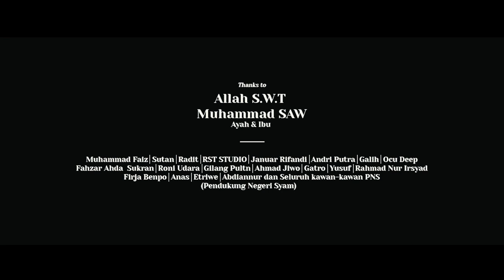Negeri Syam - Monyet Dan Babi [official music video]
“MENOLAK KESERAKAHAN BERSAMA NEGERI SYAM”
Segala puji dan syukur kehadirat tuhan yang maha kuasa, akhirnya Negeri Syam merilis sebuah single terbaru yang berjudul Monyet dan Babi.
Lagu ini berkisah tentang keserakahan manusia yang hanya sibuk mengejar kepuasan pribadi tanpa meperdulikan orang lain, sehingga dimata kami sifat tersebut dapat di umpamakan sebagaimana sifat rakus dan tamaknya hewan Monyet dan Babi. Lagu ini juga menjadi salah satu cara bagi Negeri Syam untuk  meluapkan rasa kekecewan dan mungkin juga bisa dikatakana sebagai bentuk sumpah serapah Negeri Syam kepada para koruptor ataupun maling-maling berdasi yang saat ini masih banyak berkeliaran di kursi-kursi para petinggi negeri ini.
Lagu ini saya persembahkan kepada seluruh masyarakat Indonesia yang merasakan kekecewaan yang sama seperti kami, terhadap prilaku kotor yang terjadi belakangan ini, sebab kasus korupsi yang banyak sekali terjadi di masa pandemi ini. Kami berharap lagu ini setidaknya sedikit mampu memberikan kesadaran bagi kita terkhusus para petinggi negeri agar tak lupa bahwa “kita manusia dan kita bukan satwa” .
Negeri Syam - Monyet Dan Babi "official video"
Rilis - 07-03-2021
Music Video by @Visuell_
Video Director - Al Fikrie
DOP & DI - Randy Surya Putra
Music & Lyrics "Negeri Syam [muhammad kadri]
Record - @Harvest_studio Yogyakarta
Mixing & Mastering - RSE Studio Bogor
Producer - Negeri Syam
Special thanks :
Raditya Darmo (drumer)
Muhammad faiz (Gitaris)
Sutan Mulia (Basist)
Fahzar Ahda (Piano/String)
Ocu Moscow (Brass/wind)
bisa adi , susilo (penari)

Contact Person
Email @sabdanegerisyam

lyrics :
*Seperti monyet dan babi
saling berebut isi perut buru tumbuhan pasif yang begitu mudah dicabut lemah
diantara batu besar yang tak mampu tuk berjalan
bersenjata besi tua yang perlahan hancur berkarat

Makan ini itu sendiri tak perduli yang lain tuk dibagi-bagi lupa sana-sini
kenyang lupa diri dan pergi

Seperti itu kita yang pernah membuta
bukankah kita miliki peta yang sempurna
serta cahaya lentera penerang jalan menuju sempurna selayak manusia